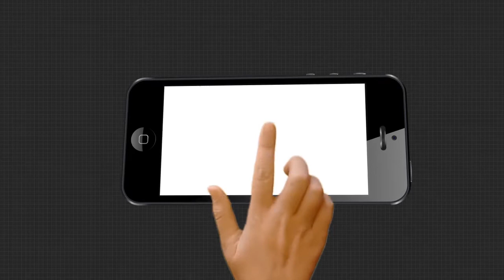ସତକଥା - Episode 1